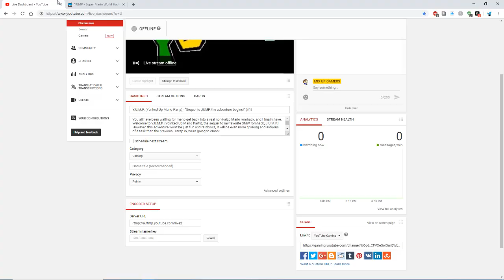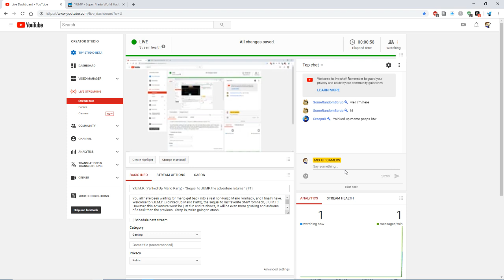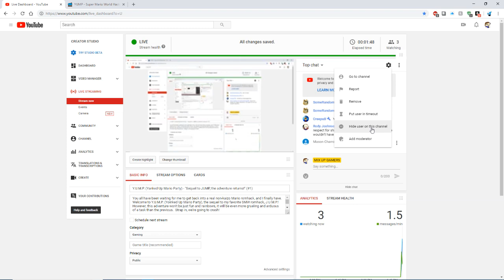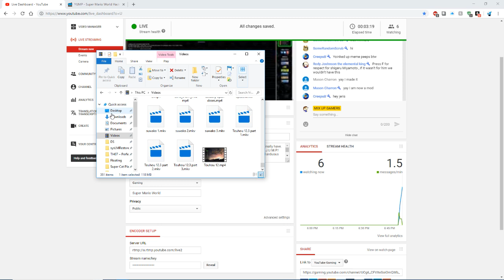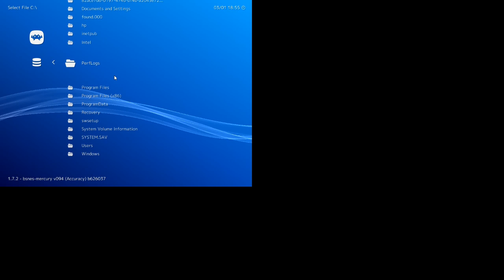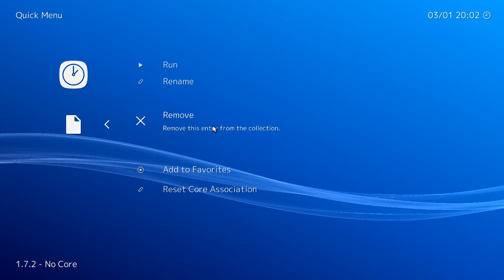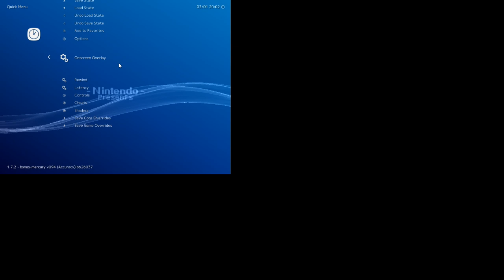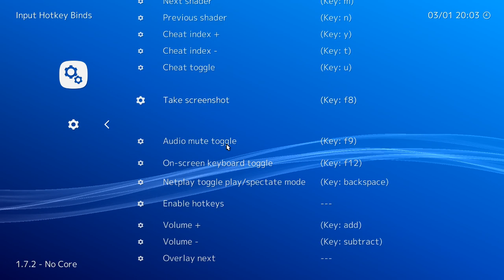Y.U.M.P. (Yanked Up Mario Party) - "Sequel to JUMP, the adventure returns!" (#1)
You all have been waiting for me to get back into a real non-kaizo Mario romhack, and I finally have.  Welcome to Y.U.M.P. (Yoinked Up Mario Party), the sequel to my favorite SMW romhack, J.U.M.P.!  However, this adventure won't be just fun and rainbows, it will be even more grueling and arduous of a task than the previous.  Strap in, we're going to crash!